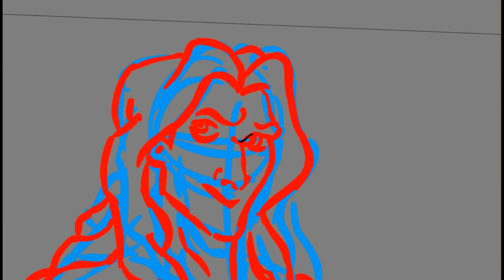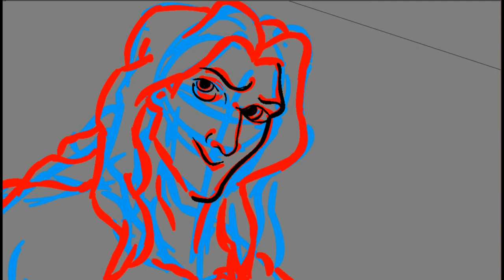How to Draw Tarzan (Step by Step)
In this video, we'll be learning how to draw Tarzan step-by-step. This is a fun and easy tutorial that anyone can follow, whether you're a beginner or a seasoned artist.

Tarzan is one of the world's most iconic characters, and this tutorial will help you learn how to draw him perfectly. Watch the video and learn how to draw Tarzan the easy way!
Tutorial /Entertainment

How to draw Tarzan  /Reydom TV/Reydom/Rey